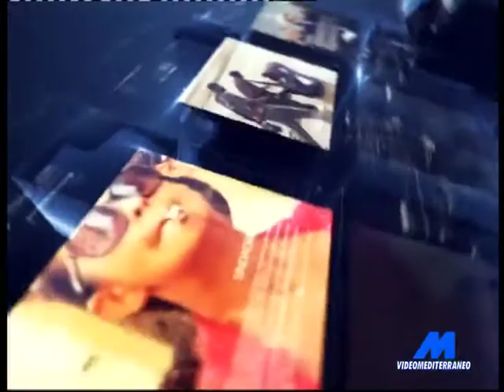MTG 14:15 DEL 17-10-2017